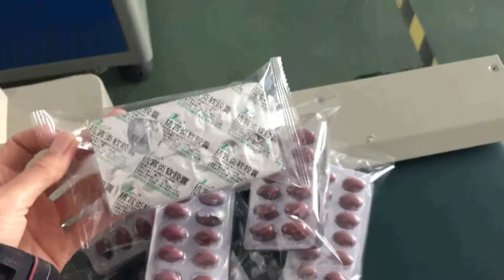KT 250B Medicine plate flow horizontal packing machine